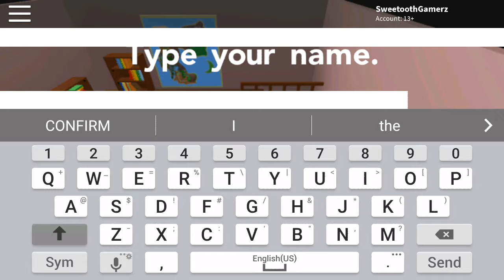Episode 1 SweetoothGamerz nuslocke broken randomizer Pokemon Galaxy:This is broke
SweetoothGamerz nuslocke rules: no revives can bring pokemon from the died for high cost 1 pokemon per route/place and doubles claw.